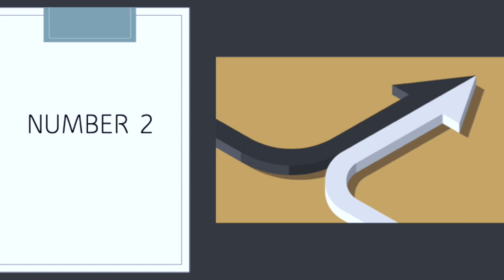Amazing facts about Lions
Wild Cats 1